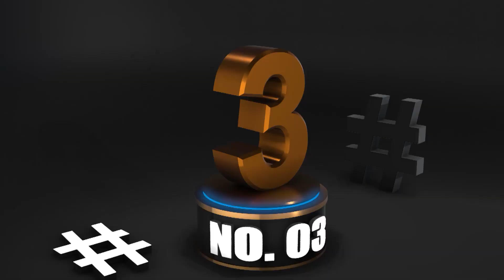TOP 10 Engineering Colleges TIRUNELVELI Region |Based on Last Year CSE Cut Off| Mentor Ramesh Prabha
Educationist Ramesh Prabha is presenting Top10 Engineering Colleges of Tirunelveli Region including Thoothukudi, Kanyakumari, Nagercoil using the data of last year TNEA cut off for Computer Science Engineering Branch for all the colleges of TN under Anna University.